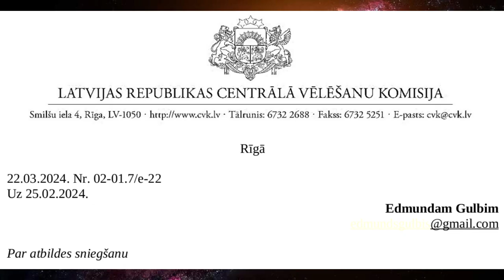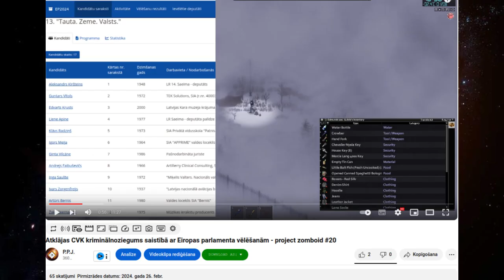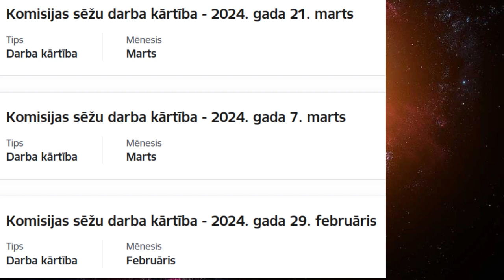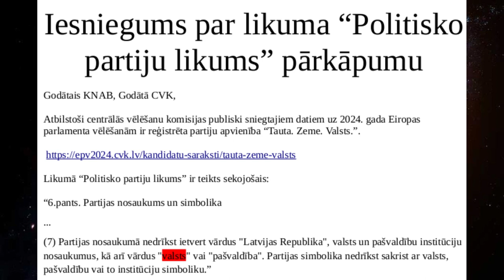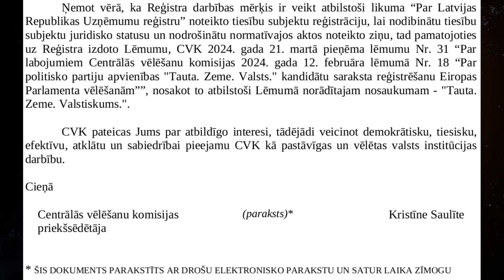CVK bezatbildība grauj Latviju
Centrālā vēlēšanu komisija pieļāva smagu kļūdu savā darbībā, bet kategoriski atsakās veikt iekšējo pārbaudi vai sniegt skaidrojumu, kā tik nozīmīgs pārkāpums no CVK puses vispār bija iespējams. Neveidojot nekādas sekas rupjam CVK pārstāvja pārkāpumam, savā ziņā tiek veicināta vēlēšanu manipulēšana un viltošana. Ar savas rīcības kodolu CVK un tās vadītāja Kristīne Saulīte skaidri demonstrē nepārprotamu aicinājumu manipulēt ar vēlēšanām, jo pat bargi vēlēšanu likuma pārkāpumi CVK redzējumā nav sodāmi.